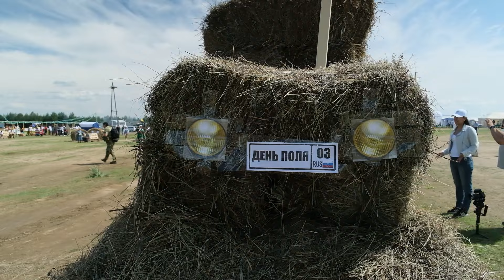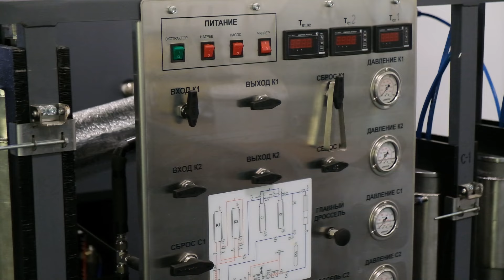Облепиховое масло и конкурс трактористов. Как прошел «День Поля-2024»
Три тысячи фермеров со всей Бурятии в одном месте. На днях в Селенгинском районе прошло масштабное событие – «День Поля - 2024». В этом году он прошел поселке Темник. Конкурс лучших пахарей, выставка сельхозкультур и современной техники, дегустация национальных блюд, открытие нового производства из облепихи и многое другое. Обо всём подробнее - в материале Алины Котовой.

Мы в других сетях:

* Роскомнадзор официально внес Instagram в реестр сайтов, запрещенных на территории России.